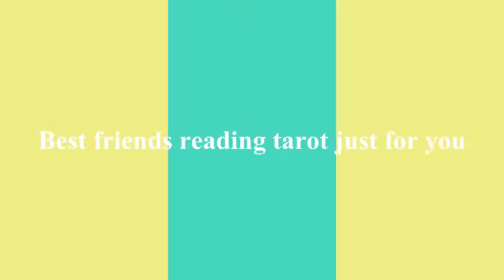Cancer Tarot Forecast July 2013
Ava and Trudy read the month's forecast for the water loving Cancer Girl. Find out what this month holds for you, what obstacles you will face and even find out a little about the unexpected.